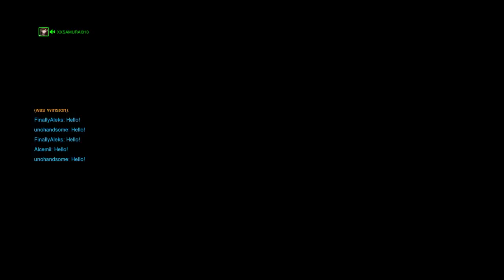Overwatch Gameplay: D.Va invades Nepal.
Hello again everyone. In this episode, I get together with FinallyAlexs again to have a bit of fun on Nepal as I go on with D.Va. Hope you all enjoy